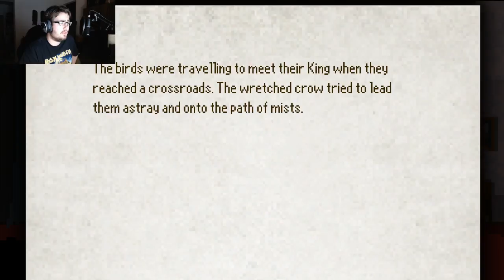Stream Lets Play: The Last Door - Season 2 with Ozz (Part 16)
About the game: "In Season 2 of the award-winning hit The Last Door, delve further into the madness of the Veil as Dr. John Wakefield, psychiatrist to Season 1’s protagonist Jeremiah Devitt. Setting out in search of his client who has mysteriously vanished, Wakefield is soon drawn into the haunting web of forbidden knowledge, madness, and a much deeper conspiracy hiding it all than he ever could have imagined. As his search takes him beyond England, will he find his missing client? Or will he merely find that he, too, is about to become lost in the search for the Last Door?
" -Steam